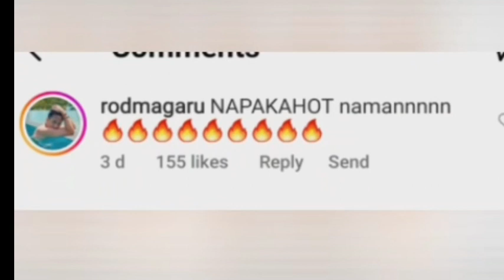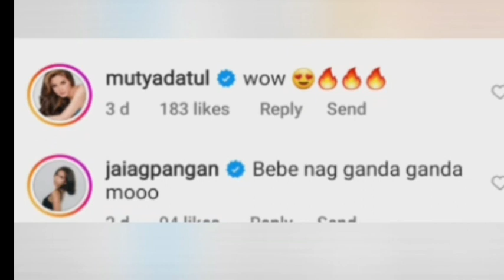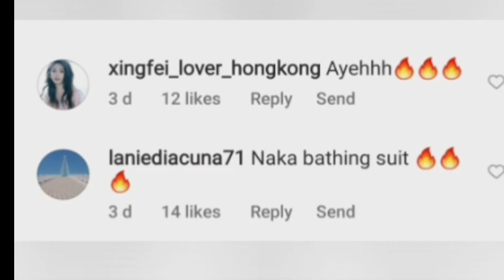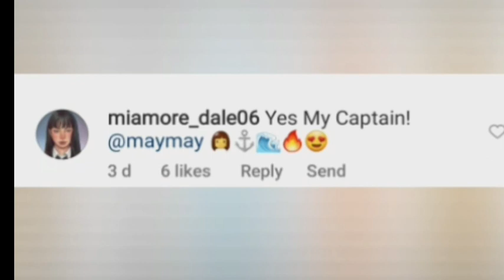MUSIC VIDEO NI MAYMAY ENTRATA SA SLAY MAGAZINE USAP USAPAN NG MGA NETIZEN